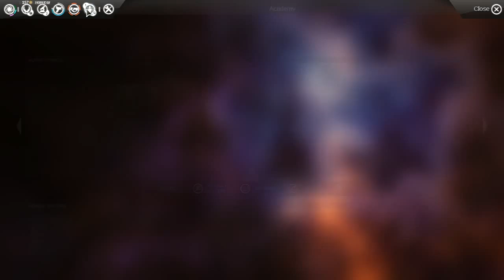Endless Space: Disharmony - Game 3 - Part 5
This is a game FlaryRoida, HawkWindrider, Tactora2552, and myself played against 4 Normal AIs on a Large Ring Galaxy. This was Hawk's very first game so we made easier AIs for him. Flary's true enemy was me this match anyways. :P

This is match was about 16 hours long so I'll be splitting it up into hour~ long chunks and posting it at one a day here.

Stalk FlaryRoida here!

Stalk Tactora2552 here!

Stalk HawkWindrider here!